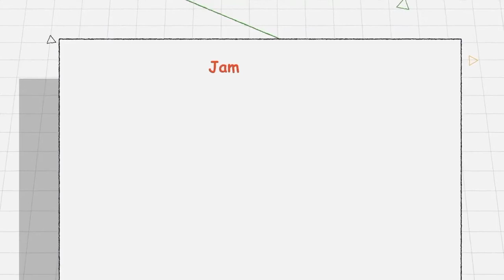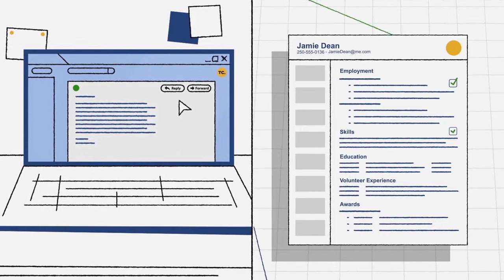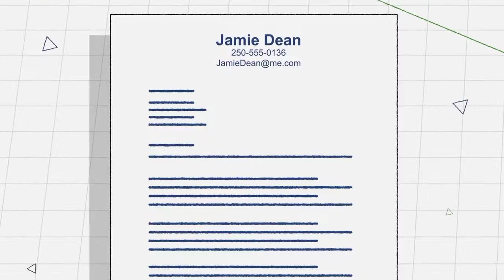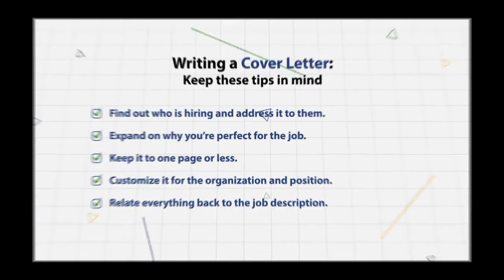how to write a resume / paano gumawa ng resume